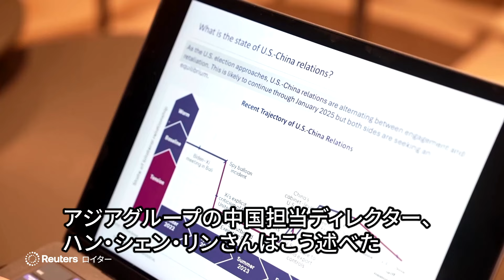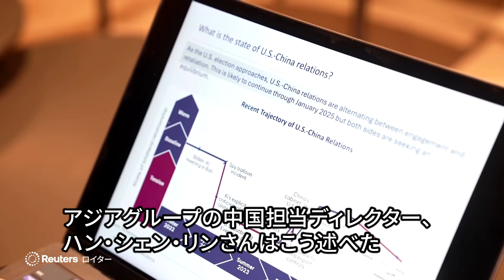ウクライナ・ガザ・中国…「トランプ2.0」は混乱した世界に何をもたらすのか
トランプ前大統領は大統領選挙の期間中に、ウクライナとロシアの戦争を２４時間以内に終わらせることができると発言した。また自身が選挙に負ければイスラエルは「消滅する」と警告。さらに中国からの輸入品に新たな関税をかけると約束した。混乱した世界において、トランプ氏の米大統領選勝利は何を意味するのか？